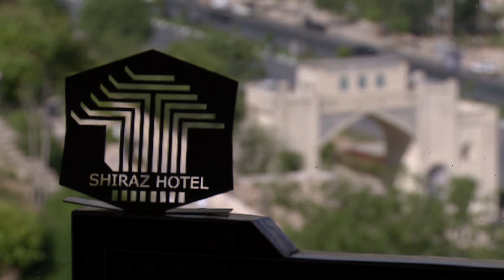Shiraz Hotel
Five Star Hotel in Shiraz